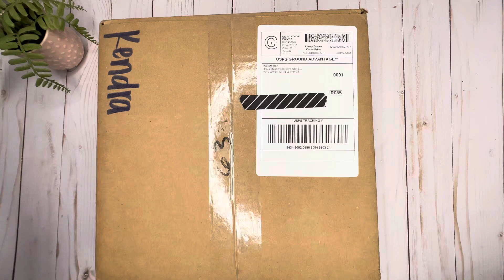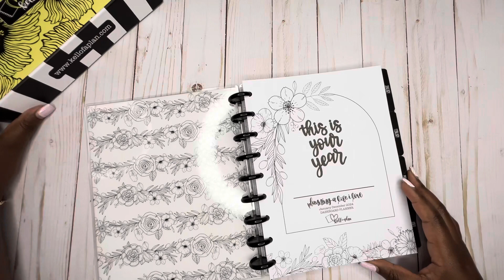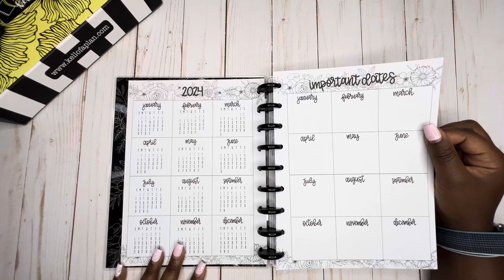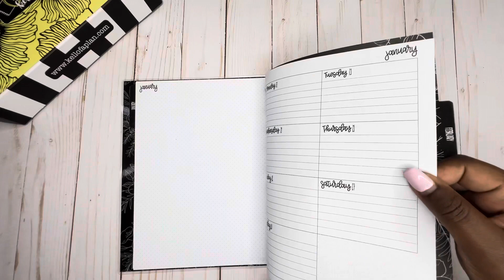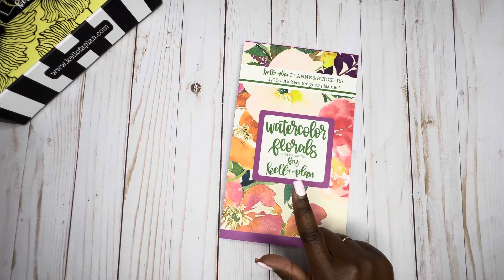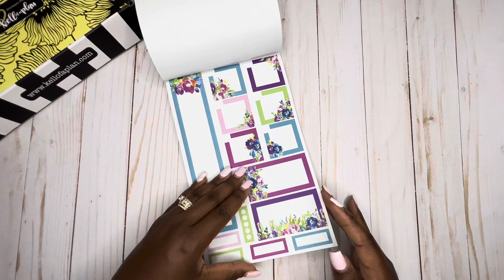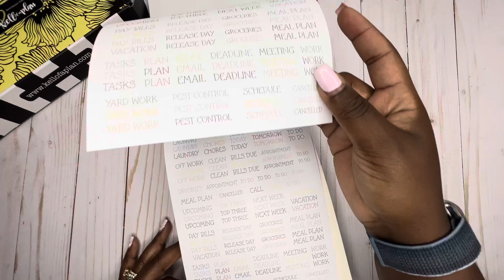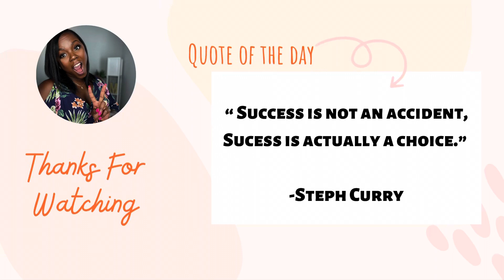UNBOXING | NEW KELLOFAPLAN PLANNER | WHICH ONE DID I BUY?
Can you guess what new Kell of a Planner I bought?

CasstheticPlans-